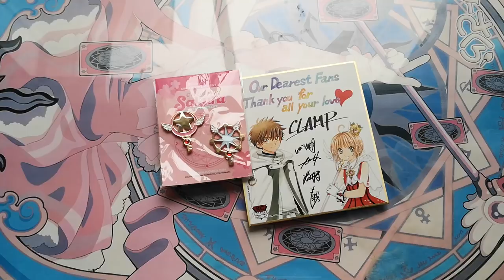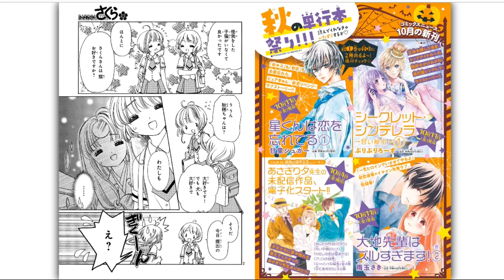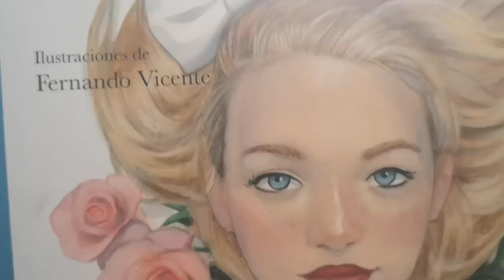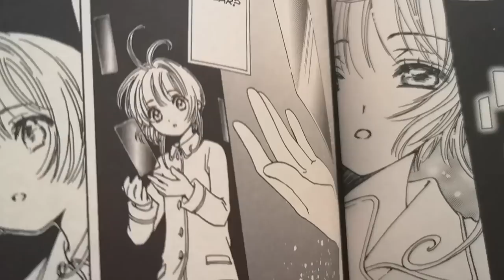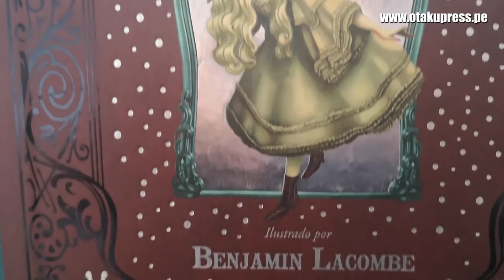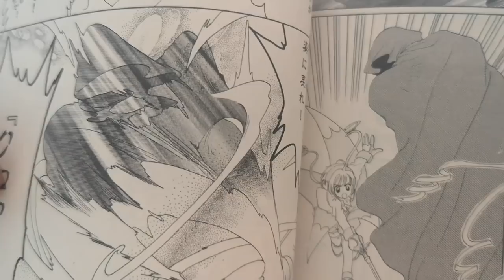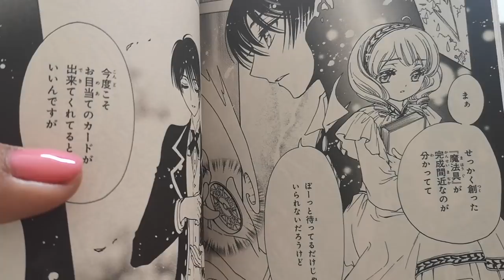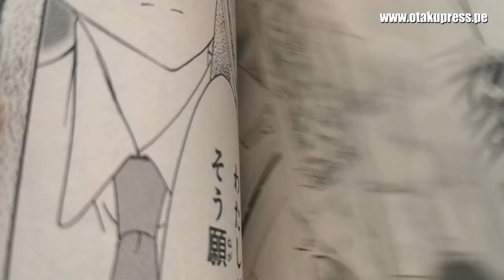SAKURA CREA UNA NUEVA CARTA CLEAR | SAKURA CLEAR CARD MANGA 38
En el capítulo 38 del manga de Cardcaptor Sakura: Clear Card descubrimos que es la magia de Kaito la que convirtió a Sakura en pequeñita.

Además, tenemos una nueva clear card, la número 18, The Shade. En este video les hago un resumen de la entrega de octubre del 2019 y analizamos juntos con teorías lo que ocurre en esta serie.

La revista Nakayosi de Kodansha continuará con el manga en la edición de agosto

Curiosidades de este video:
- Lo tenía casi listo ayer sábado, pero no me alcanzó el tiempo de editarlo con tantos detalles como la versión de hoy. Incluso paré mi búsqueda del traje para ver si hay coincidencias con alguno otro de Tomoyo.
- En noviembre me voy a México :D Ya les contaré prontito
- Ayer me hice manicure cardcaptor, vayan a mi Instagram :D